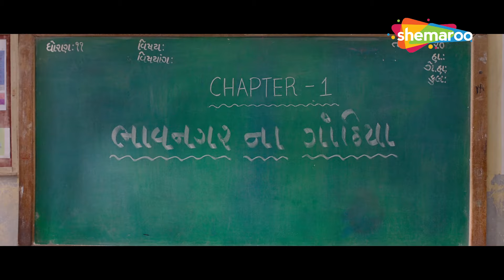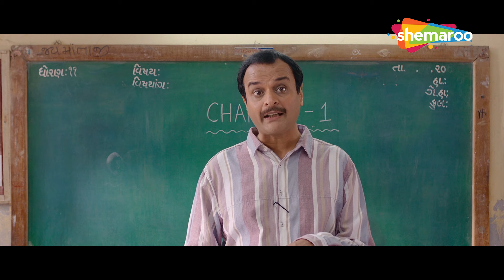Vickido Thayo Ghello | Vickida No Varghodo Movie Scenes | Malhar Thakar, Monal Gajjar, Jinal Belani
Vikas Majethia (Malhar Thakar) aka Vicky is getting married soon. Amidst the festivities things take an exciting twist, when two of his exes show up for the wedding. The big question lingers, who will he get married to?

Movie - Vickida No Varghodo
Starring - Malhar Thaker,Monal Gajjar,Manasi Rachh,Jhinal Belani,Anurag Prapanna,Alpana Buch
Release date - 2022
Directed by - Rahul Bhole,Vinit Kanojia